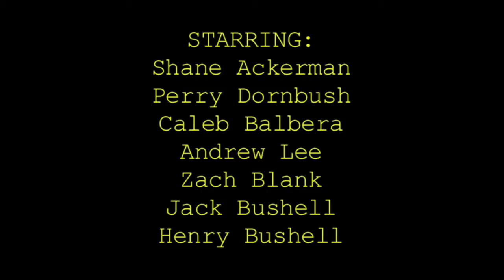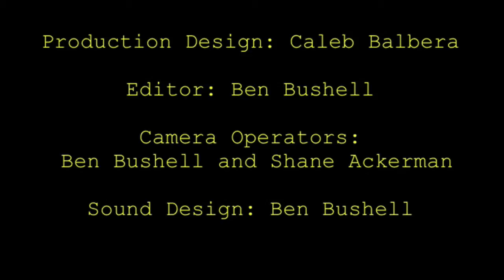DEAD EYE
Award Winning Short Movie, by award winning I mean nominated. And by nominated we mean ROBBED!